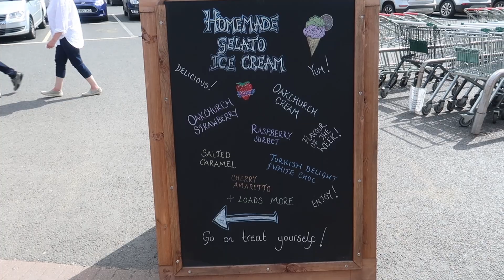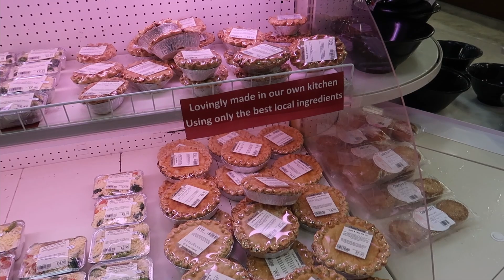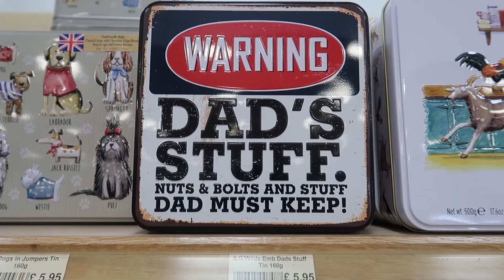SHOPPING at OAKCHURCH Farm Shop Hereford | Shop Till You Drop | Vlog 366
Whilst camping at the Moorhampton Caravan and Motorhome Club Site we walked the three miles down to the Oakchurch Farm Shop near Hereford and later went back in the car for a longer look around the shop and to do some shopping.